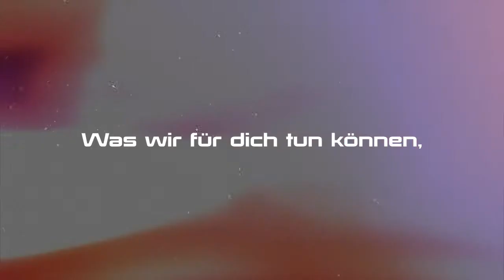EDM Academy Kurs Trailer 2015